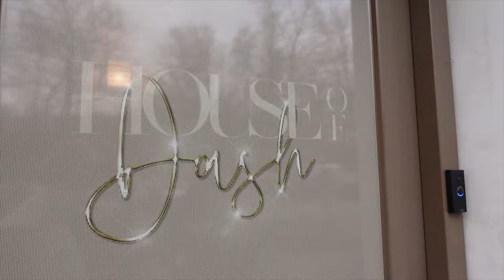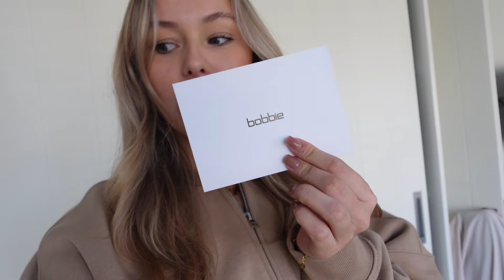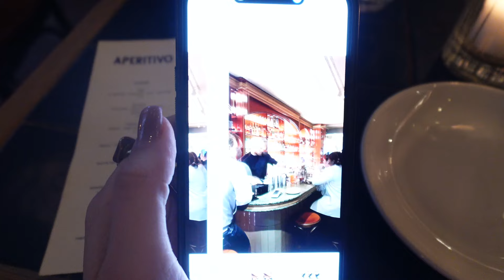Skims geshopt & een nieuwe Chanel zonnebril..😍 || Weekvlog 129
Vergeet niet om een duimpje omhoog te doen en wat leuks achter te laten in reacties. 🌸

Elke DONDERDAG om 19:00 een nieuwe weekvlog👩🏼‍💻